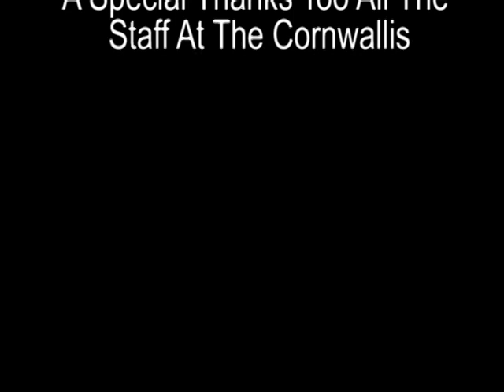The Cornwallis 1959 - 2011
I was asked to create a video to go into the time capsule when the New cornwallis school has been built.
The video is about how people feel about the school.